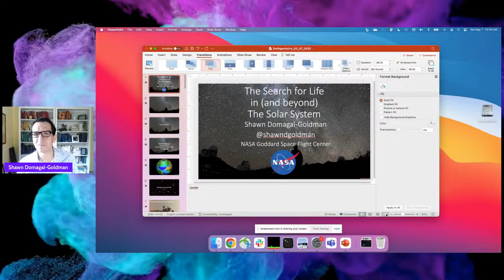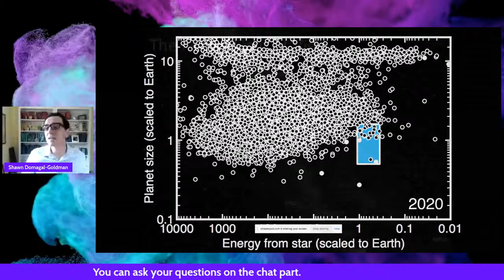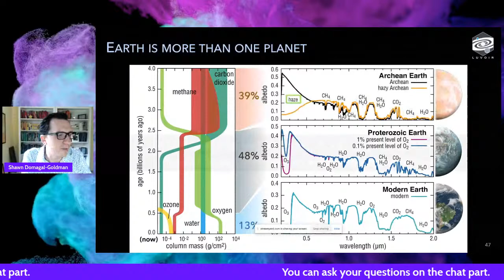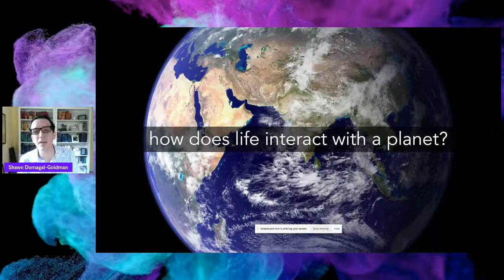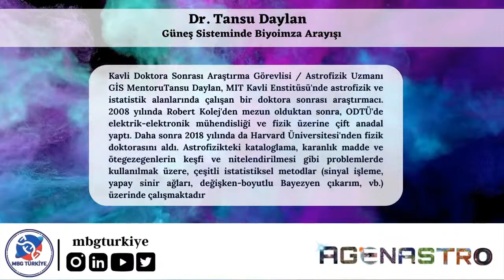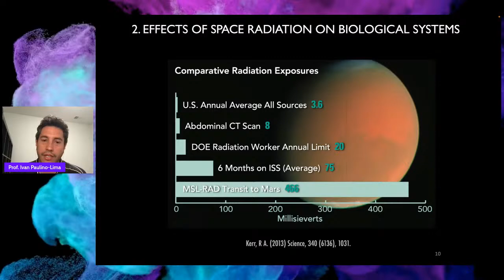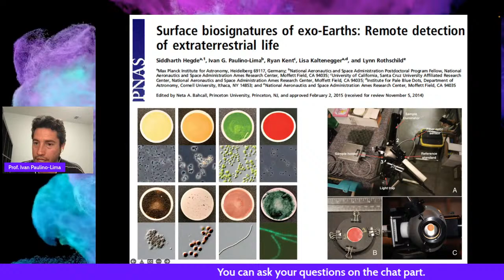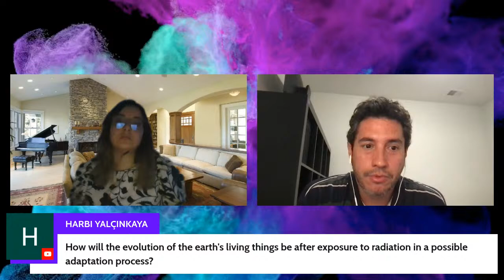2nd International Astrobiology Conference 4th Part - Dr. Shawn Domagal-Goldman, Dr. Ivan G. P. Lima